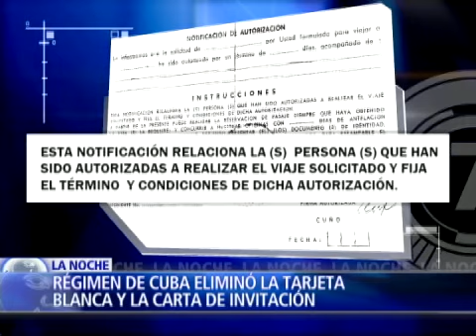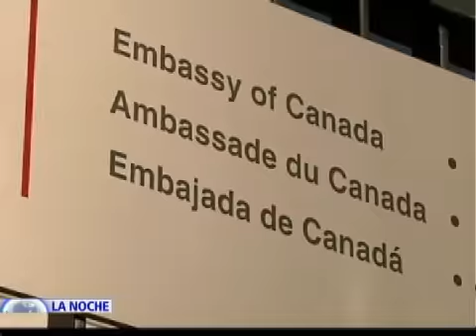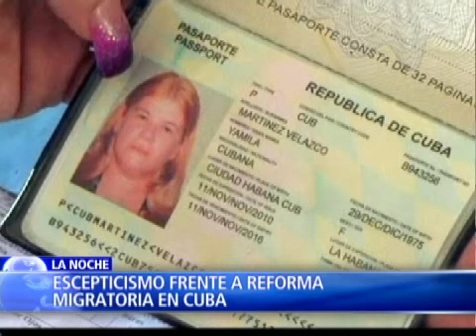Cubanos: entre la esperanza e incredulidad por reforma migratoria (3)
Reforma migratoria en Cuba entre la esperanza y la incredulidad. La popular decisión del régimen de los Castro flexibiliza restricciones que durante décadas impidieron a los nacionales de la isla viajar hacia otros países.